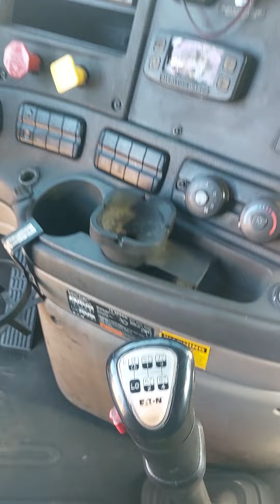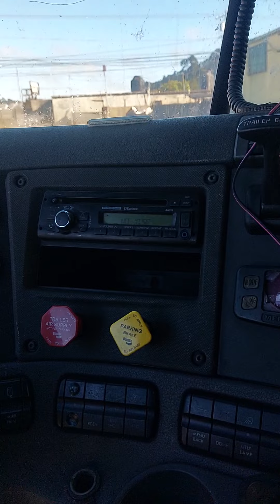Cabezal Cascadia Evolution 2016 con motor adaptado Detroit 12.7, x favor suscribirse x más videos